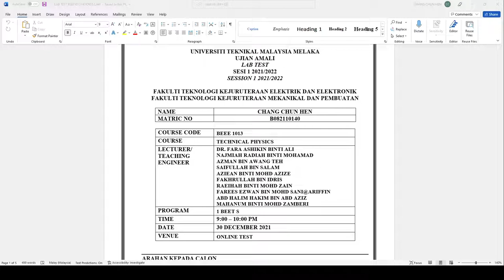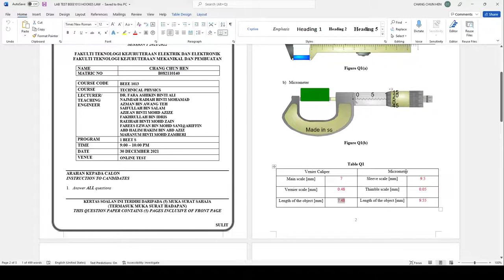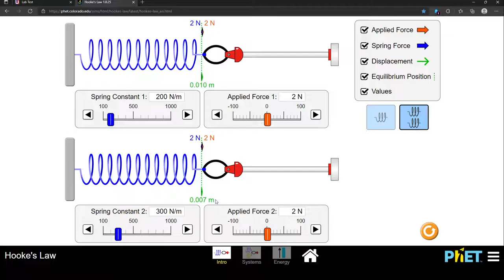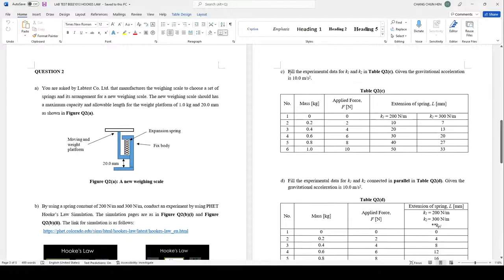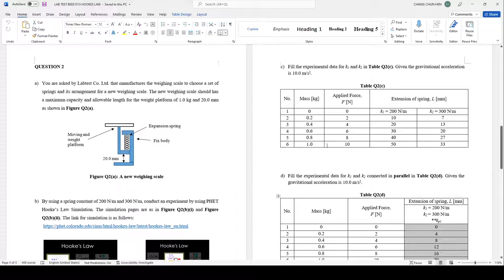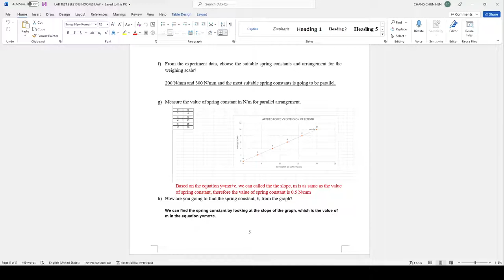LAB TEST HOOKE'S LAW EXPLANATION (CHANG CHUN HEN B082110140)